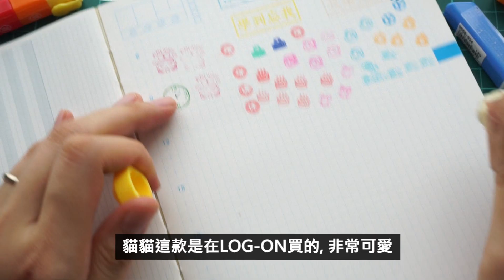Sharing／Journal—Collections 讓手帳變得更整齊＆漂亮の印章 ♥極常用６２枚♥５０％開箱文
因為轉用一日一頁的手帳而很放肆地買了很多新的大木印章！
這算是開箱文吧？！所有木印章都是新買的，淘寶很多店都有賣相同的東西，我在這兒分享部份店舖連結吧～

出片量不定，但時間都會跟往日的星期六／星期日中午１２時，敬請期待。